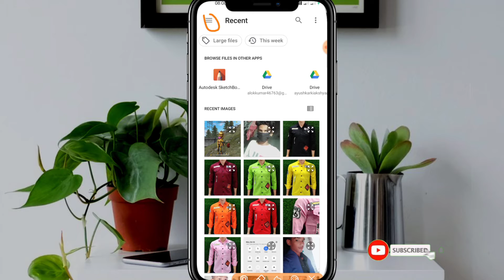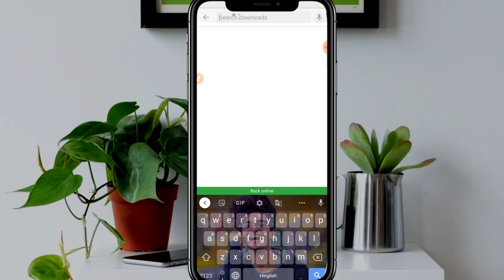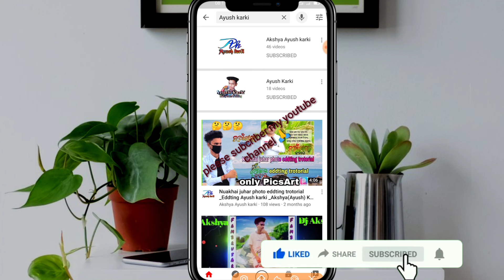Keyboard par photo keise lagaya binakoi aap se ? || Apne mobile keyboard par photo keise lagaya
Keyboard par photo keise lagaya binakoi aap se ? || Apne mobile keyboard par photo keise lagaya new video 2020-21

New video keyboard par photo keise lagaya
Keyboard par photo lagane ki setting
Keyboard par photo keise lagaya
How to keyboard photo set